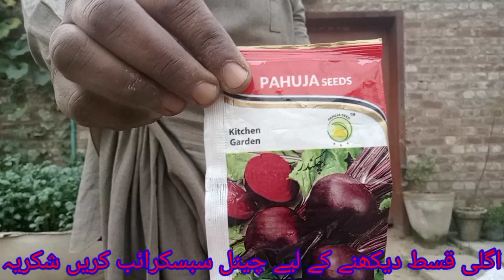کچن گارڈننگ قسط نمبر (20)/Kitchen Gardening Episode No. (20)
kitchen garden
میتھے کے بیج لگانے کا طریقہ/چقندر کے بیج لگانے کا طریقہ/چقندر کے بیج لگانے کا صحیح وقت/میتھے کے بیج لگانے کا صحیح وقت/دیسی لہسن کے پودے/میتھی کے پودے/الو کے پودے/ہرواں کے پودے/کدو کی اؤٹ سیزن بیل بیل/مٹر کے پودے/شلجم کے پودے/مولی کے پودے/گوبھی کے پودے/لیموں کا پودا/پودینے کا اوٹ سیزن پودا/پپیتے کا ایف ون پودا/ریحان کا پھول/ریحان کا پودا/
How to plant fenugreek seeds / How to plant beetroot seeds / Right time to plant beetroot seeds / Right time to plant fenugreek seeds / Native garlic plants / Fenugreek plants / Aloe plants / Harvan plants / Pumpkin out Season Bell Bell/Pea Plant/Turnip Plant/Radish Plant/Cabbage Plant/Lemon Plant/Mint Oat Season Plant/Papaya F1 Plant/Basil Flower/Basil
 Plant/
ShehraZ nursery form
camera man shehrazAli
Gardner ideas and tips
Mali tips and ideas